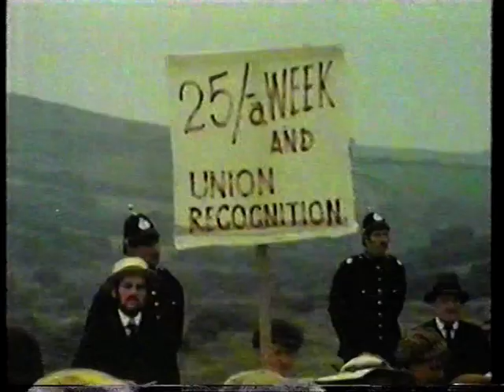Stockers Copper - Part 2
A Channel 4/BBC Play For Today production made in 1972. In August 1913 a strike at a Cornish clay pit leads to Welsh police being sent to keep order. Having no other source of income, a striking miner is forced to take in one of the policemen as a lodger. They soon become friends, but escalating tension at the mine means that conflict will become inevitable.

Cast includes Gareth Thomas, Bryan Marshall, Jane Lapotaire, Tony Caunter, Malcolm Tierney as well as St Dennis Silver Band and local extras